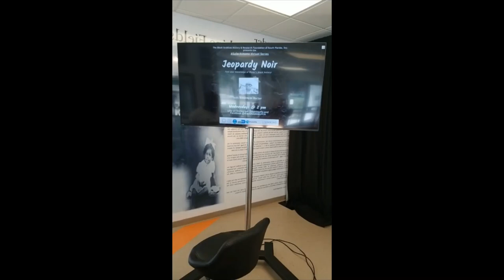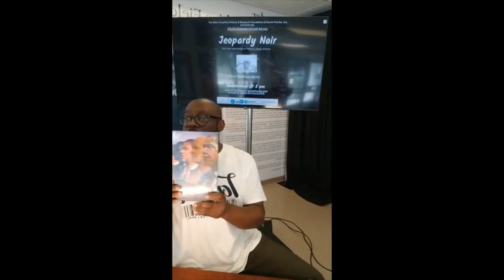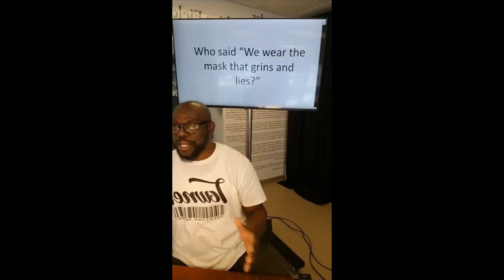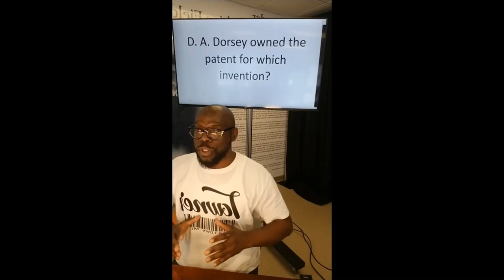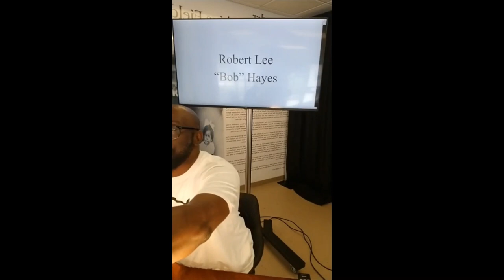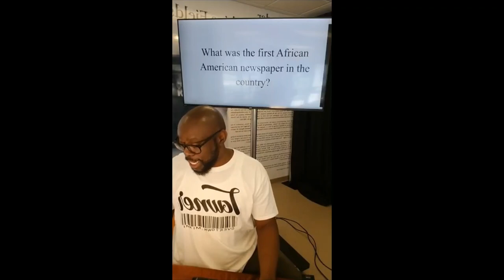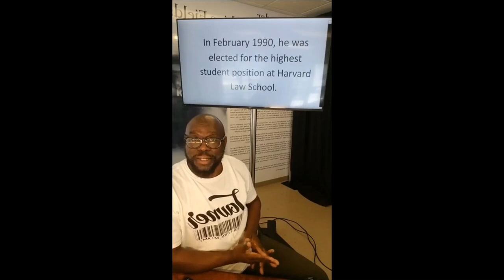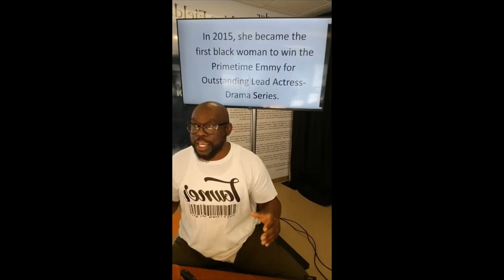Jeopardy Noir Episode 4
In this episode, Timothy tests your knowledge on topics such as Miami during segregation, and notable Black Americans in sports, literature, and entrepreneurship.

Part of The Black Archives SaferAtHome Virtual Series, "Jeopardy Noir" with Executive Director Timothy A. Barber engages followers in a fun trivia game of questions, answers, and discussion about Miami’s black history. Episodes occur on Instagram Live @bahltsoflo and Facebook Live @BlackArchivesMIA on Wednesdays at 2pm.